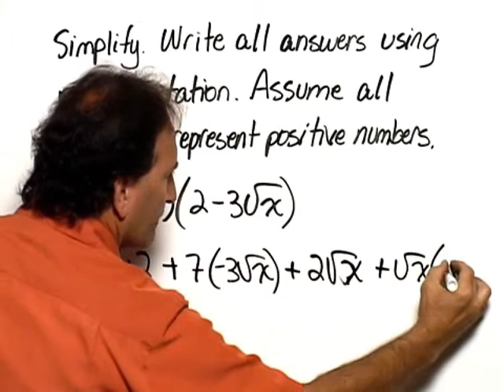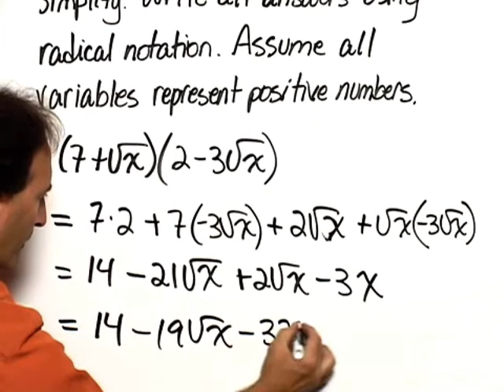Bittinger Inter C&A Ch7 Ex 17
Instructors walk you step-by-step through the exercises in the Chapter Tests. Video to accompany Chapter 7 of Intermediate Algebra: Concepts & Applications, 9e Bittinger/Ellenbogen/Johnson (c)2014.